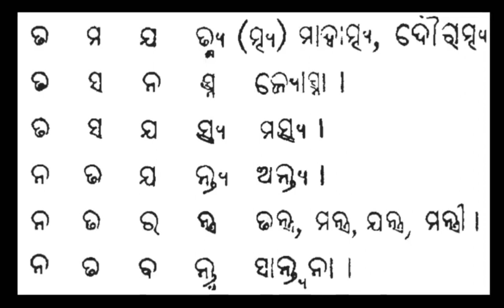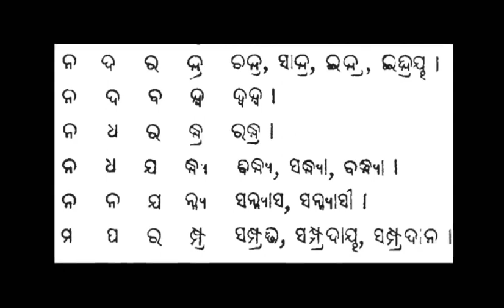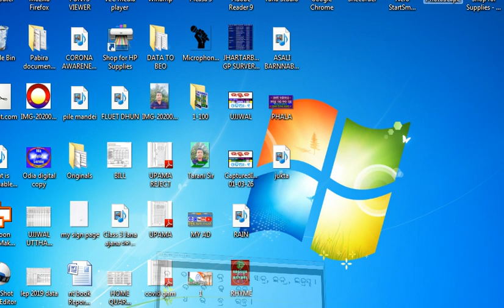ASALI BARNNABODHA JUKTAKSHYARA PART 4 ଚାଟଶାଳୀ ବର୍ଣ୍ଣବୋଧ ପାଠ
ASALI BARNNABODHA ,JUKTAKSHYARA PART 4, ଚାଟଶାଳୀ ବର୍ଣ୍ଣବୋଧ ପାଠ ,odia bhasa shiksha sanjog,